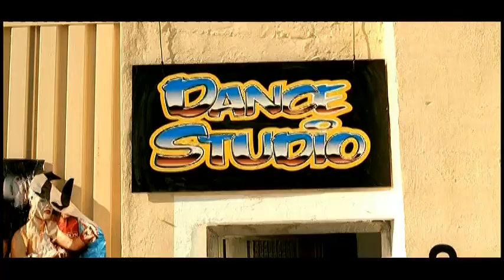Luis Fonsi - Secret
Album "Fight The Feeling" 2002 - MCA Records / Geffen Records / Universal Music Group Company